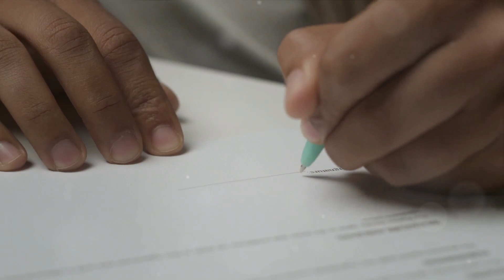The Seventh House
🌟 Delve deep into the Seventh House, often referred to as the "house of marriage and partnerships." Understand how it reflects your desire for balance, fairness, and harmony in your relationships. Discover the significance of compromise and mutual respect in cultivating lasting connections.